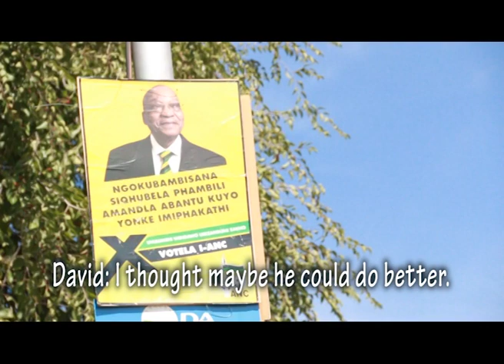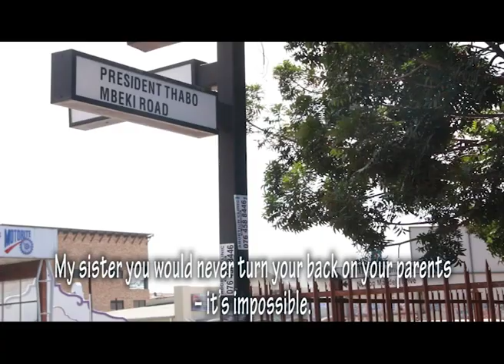It's ANC or nothing at all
David Setona refused to vote in the 2016 local government elections. He feels his life hasn't changed enough but still believes only the ANC can bring about change.